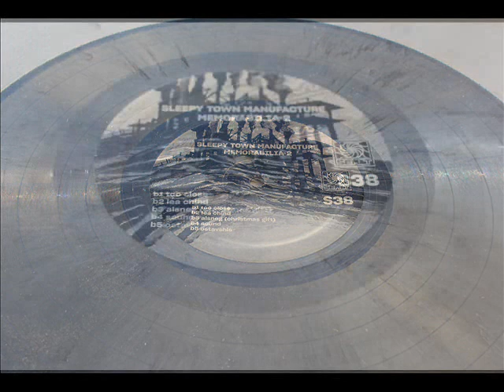Sleepy Town Manufacture - Ostavshis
Track from S38. Sleepy Town Manufacture - Memorabilia 2. Grey - black marble vinyl. LP. 130 hand numbered copies. Shipping wordwide.